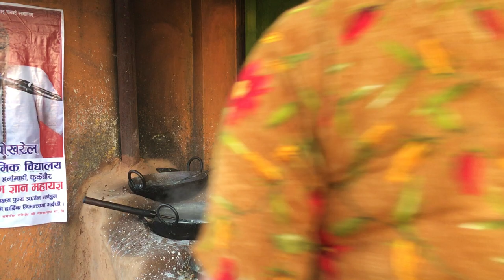जिब्रैमा झुण्डिने चुच्चेखोलाको खुवा भाग २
जिब्रैमा झुण्डिने चुच्चेखोलाको खुवा
 भाग २